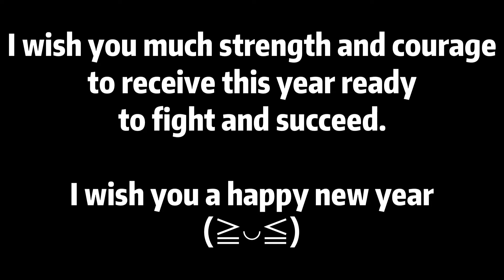Drawing to Sadako Lightning (Minecraft Animation)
I have nothing to say in this drawing. For me this drawing is very beautiful 😎👌

Created by EKNBS
Animation by Sadako Lightning

Thank you very much for waiting for this beautiful drawing. ¯\_(ツ)_/¯